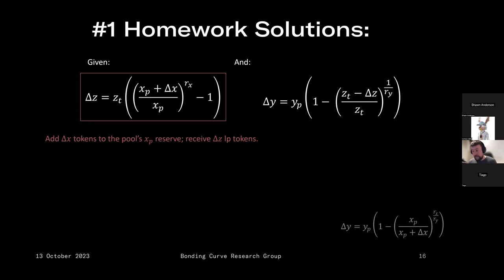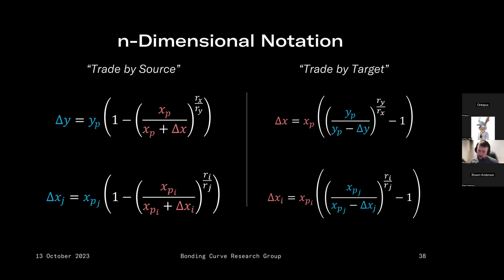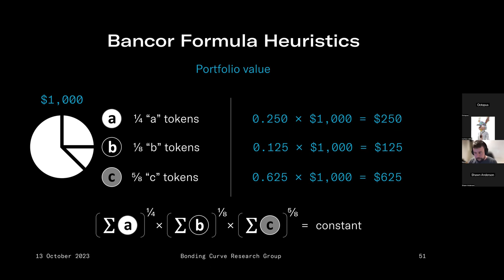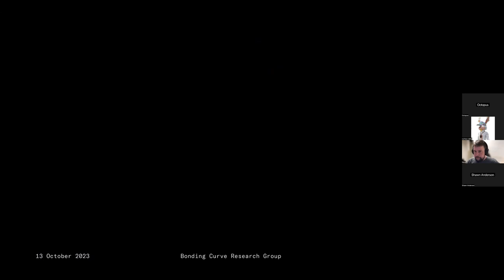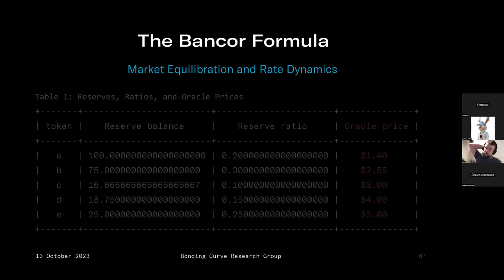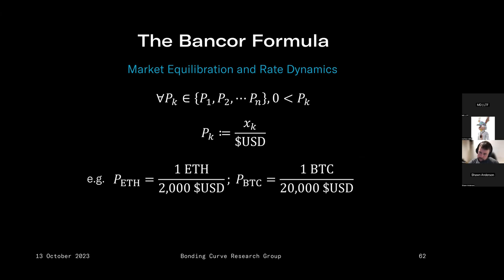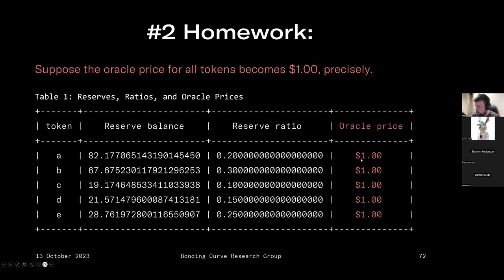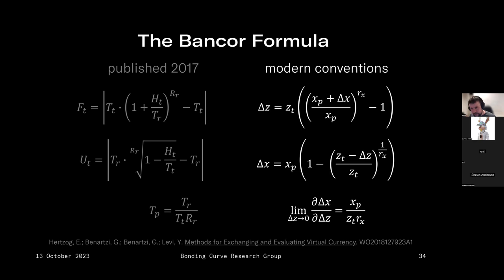Part 2, Bonding Curves, Bonding Surfaces, Arbitrage & More with Mark Richardson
In the second part of his presentation to the Bonding Curve Research Group, he expertly explains the math and genius behind bonding surfaces, how to arbitrage multiple assets within a pool and so much more. It's an excellent piece to understand the majority of AMM's that power today's crypto markets.

Chapters:
00:00 - Home work
12:23 - Advanced Iterations
13:06 - n-Dimensional notations
16:46 - Using Subscripts for Token Identification in Trading
18:14 - Bancor Formula (Reserve Invariant)
21:31 - What does it all mean?
29:01 - Introduction to Key Formulas and Understanding the Large Operator Nomenclature
30:53 - Visualizing Graphical 3D representations:
37:06 - Market equilibration and rate dynamics
43:55 - The Challenge of Keeping Balance with the Rest of the DeFi Ecosystem
54:20 - Understanding the Concept of Portfolios in Traditional Finance
1:08:02 - Wrapping Up the Session and Assigning Homework for Next Lecture